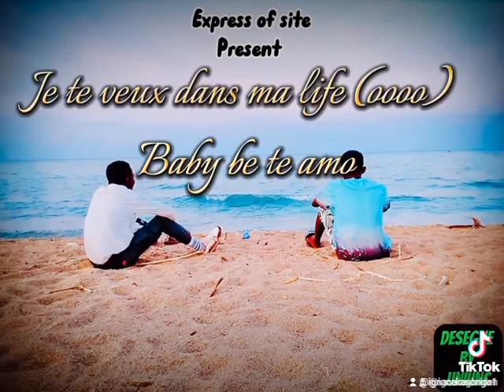Ignace song vuvuzela remix
Annabella khaid